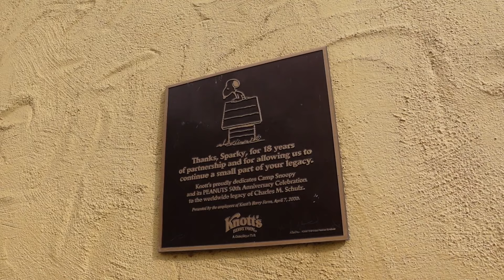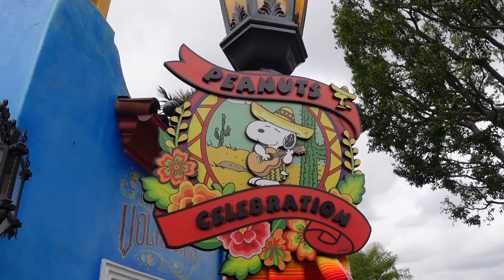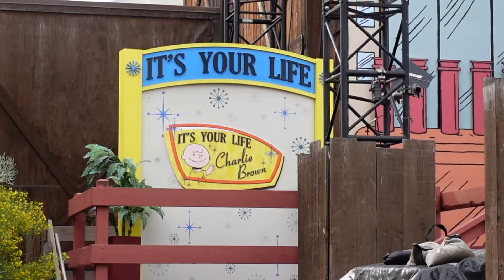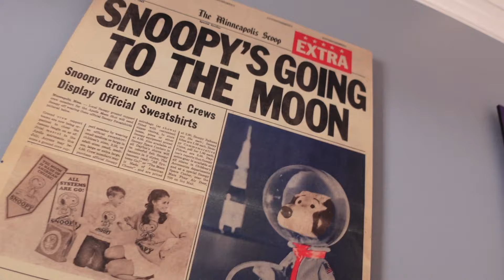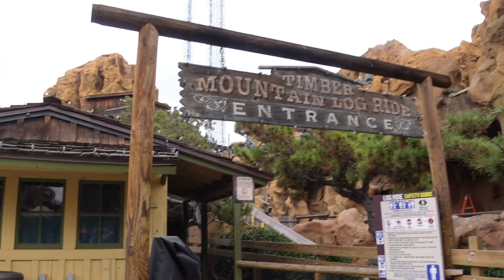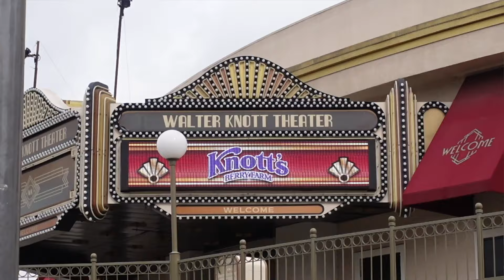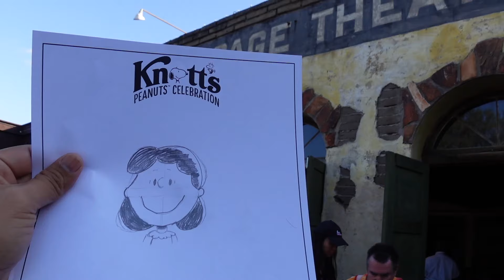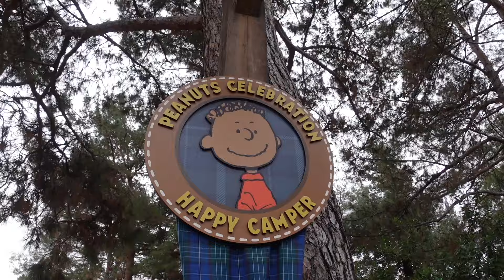WHAT to EXPECT for KNOTTS PEANUTS CELEBRATION 2024 | Knott's Berry Farm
We headed back to Knott's Berry Farm to showcase to you What to Expect for Knotts Peanuts Celebration 2024. From Cowboy Jamboree, Snoopy's Rooftop Concert, It's Your Life Charlie Brown, PigPens Meet and Greet, and So Much More. We showcase some food options and the BEST Deal EVER 59.99 for an admission and all day dining ! We said our farewell to Mr. Boysen at the Beary Factory and Snoopy at the Calico Rapids. We saw the theme park updates at the Calico RailRoad and Camp Snoopy. Really is so cool to see Xcelerator and Hangtime zooming down.

Knott’s Berry Farm will kick off the Seasons of Fun with the Knott’s PEANUTS Celebration, a unique family event dedicated to celebrating the beloved PEANUTS characters. Guests can step inside the pages of a Charles M. Schulz comic strip as the PEANUTS characters take over the entire park.

WHAT to EXPECT for KNOTT'S PEANUTS CELEBRATION 2024 | Park Updates, Meet and Greets, Camp Snoopy
00:00 Welcome Back to Adventurez with David
00:30 New Peanuts Celebration Photo Locations
00:55 PigPens Pig Pen
01:08 Cowboy Jamboree
01:27 Fiesta Village Missed Opportunity
01:56 It's Your Life, Charlie Brown
02:33 Snoopy's Rooftop Concert
02:55 Snoopy, Meet and Greet
03:12 Town Hall, Meet Franklin
03:40 Peanuts On the Go Calvacade
04:12 Farewell to Mr. Boysen at Beary Factory
04:35 NEW! Fast Lane Terminal
04:58 Limited Edition Peanuts Celebration Bundle
05:38 Walter Knott Theatre Missed Opportunity
06:14 Calico Railroad Construction Update
06:36 Camp Snoopy Construction Update
07:32 Knott's Montezuma's Revenge Ride Update
07:59 Charlie Brown Trivia Challenge
08:12 Peanuts Sketch School
08:30 The Best Jacket Merch I Found!
09:30 Park Updates
10:09 Knott's Peanuts Celebration Food Options
10:42 Thank You for Watching!